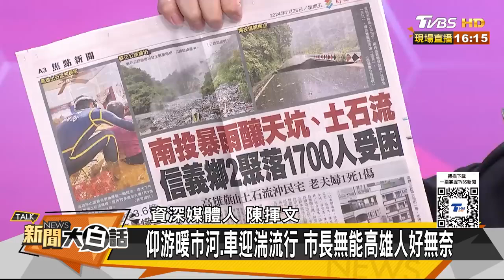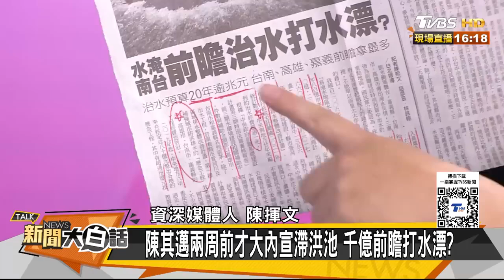高雄人怒了陳其邁仇恨值飆 賴清德誇高雄淹30公分有功 新聞大白話 20240726